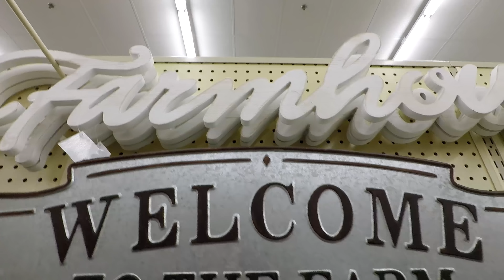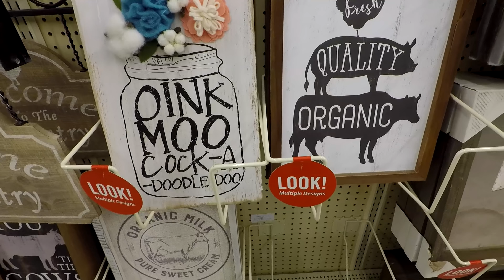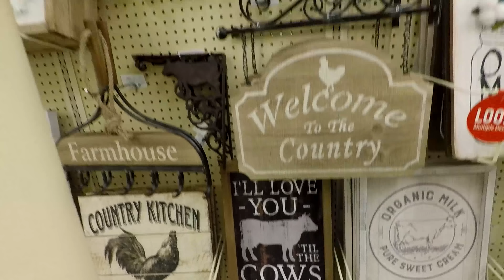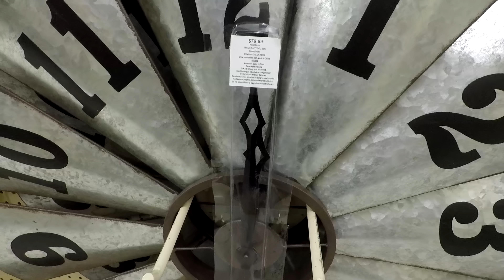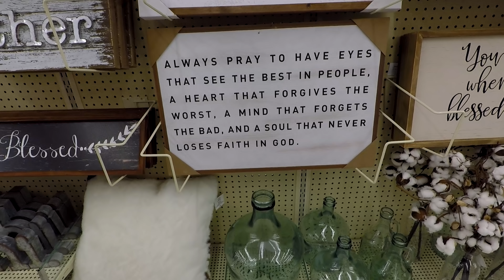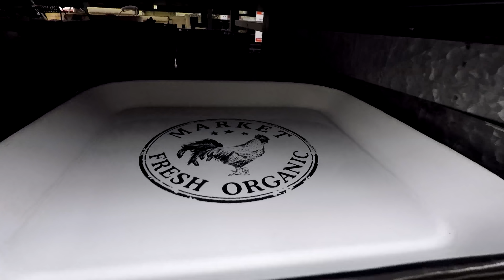HOBBY LOBBY FARMHOUSE DECOR - FARM HOUSE HOME DECOR DECORATIONS SHOPPING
CHRISTMAS ORNAMENTS SHATTERPROOF 72 COUNT ON AMAZON A look at the farmhouse or farm house décor at the Hobby Lobby store in Holmdel NJ or New Jersey with a lot of nice home décor and decorations with a rustic or farm or barn theme with farmhouse signs and metal and wood wall décor with themes like chickens and cows and roosters and other farm animals and items for shopping in fall 2018 and this shop with me store walk through is filmed in 4K resolution with my GoPro Hero 5 Black video camera and Hobby Lobby is an arts and crafts store that also has a lot of stuff for artists and also fall décor and Halloween décor and Thanksgiving décor and Christmas decor.